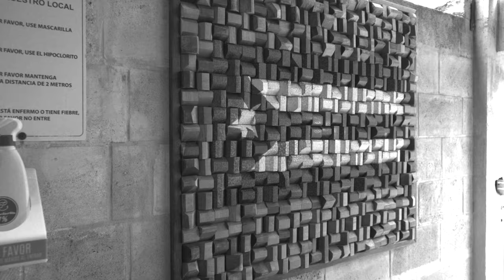El Dizzy, Andy Isasi - SOS (Official Video)